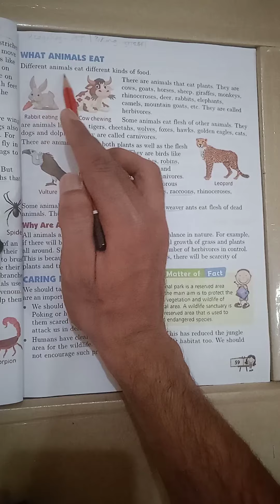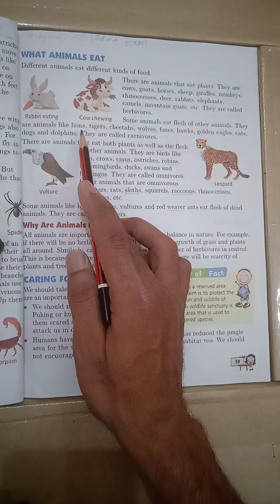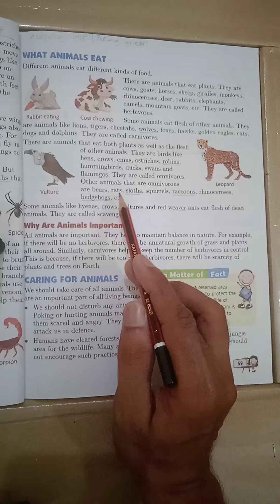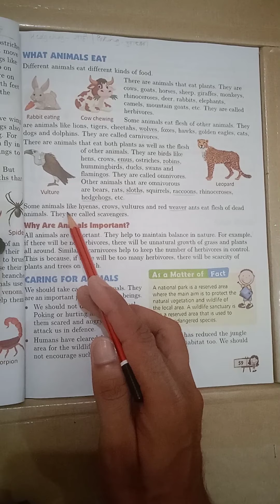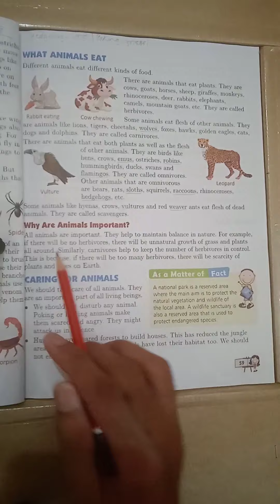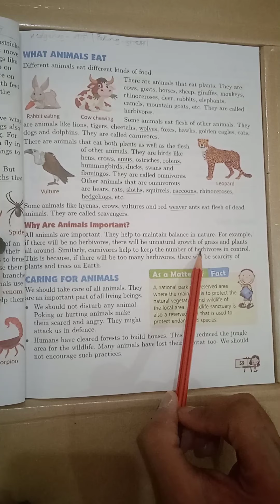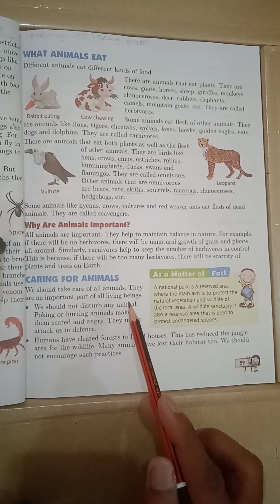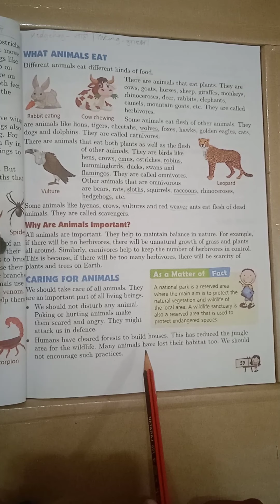III EVS 9 Page no. 59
Class III

Environmental Studies

S. Chand